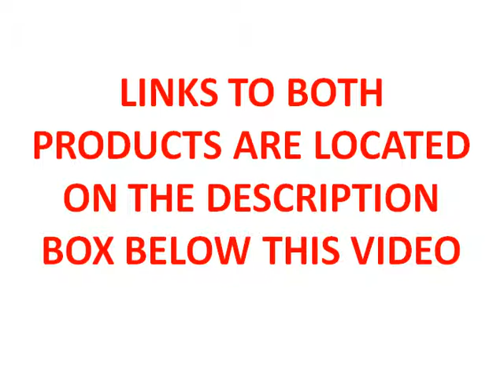Dr. Dog's FAST, EASY, FUN Behavior Solutions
The methods I reveal in my ebook Dr. Dog's FAST, EASY, FUN Behavior Solutions are not based on some mindless notion or fad. And they're not just my opinion.

Every one is based on solid animal behavior research ... proven in the field with thousands of dogs.

It really comes down to basic dog psychology ... using the premise that rewards work better than punishment and realizing that dogs don't understand what the heck you're talking about when you're yelling at them for chewing up your slippers.

Yell at your dog and he'll just look at you with those sad eyes. He might even look remorseful. You think you've made your point. But no...

If your dog doesn't understand what you say, you're punishing him for being ignorant—not for being bad!

You will learn to "Talk Dog" and really communicate to your dog what you want him to do—and to motivate him so he wants to do it!